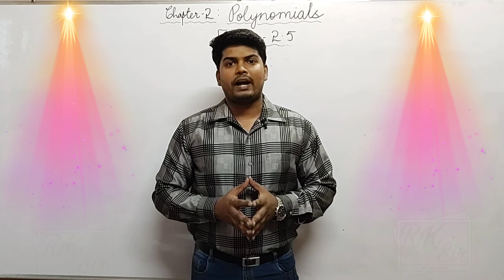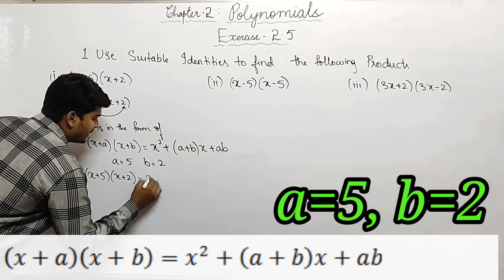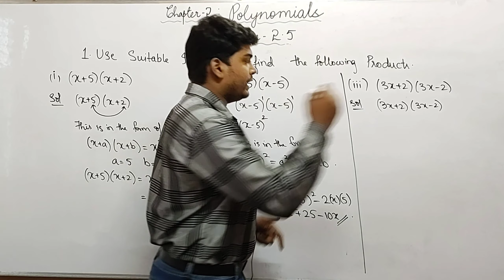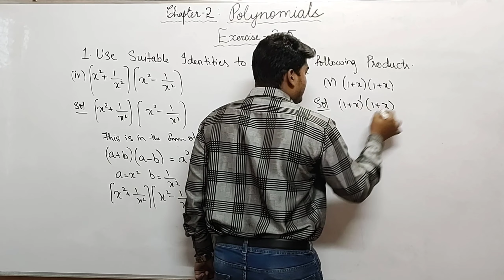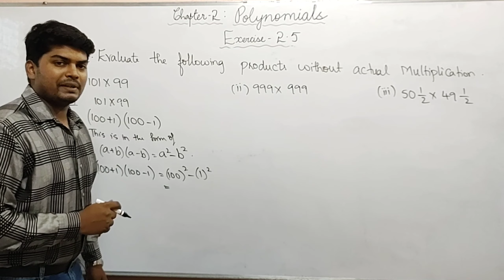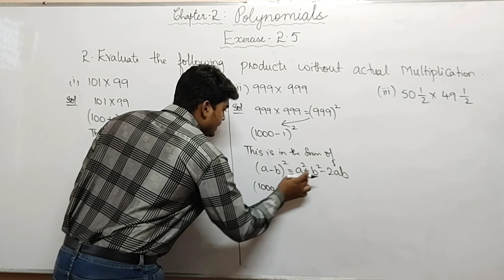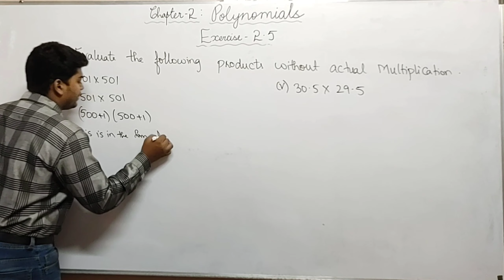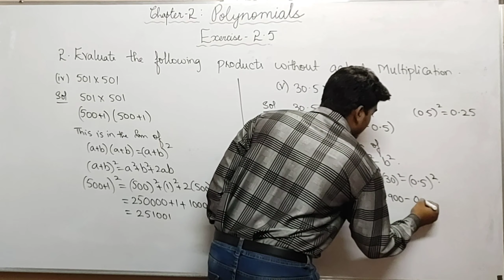Class 9 Polynomials (Exercise 2.5) || Part-1 || Question No.1 & 2 || SSC/AP || RK Sir Maths wale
Watch this video to get complete Exercise problems of Chapter-2 of Class-9 SSC syllabus(Telangana).Each and every question is solved in this video.

Ye Sab Cheeze main use karta hoo video banane ke liye
Tripod & mic which i use to shoot my videos.You can buy using below link

Smart Phone

Boya Mic
For
Class 9 Polynomials
Topic:- Introduction

For
Class 9 Polynomials